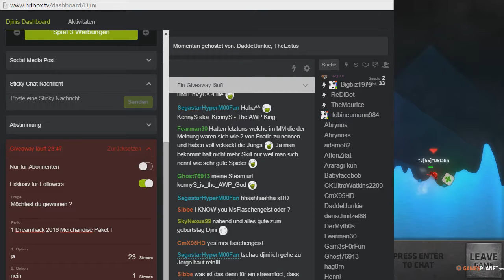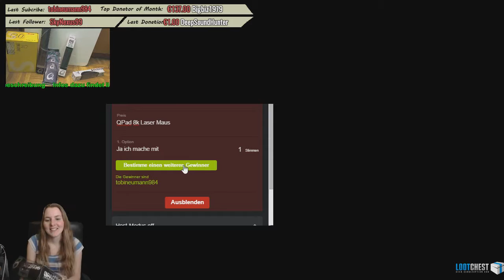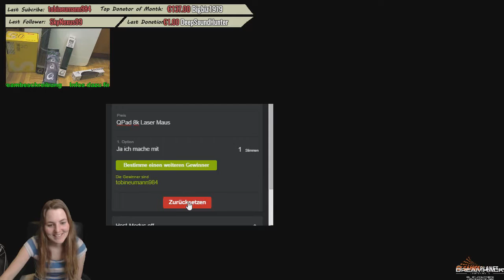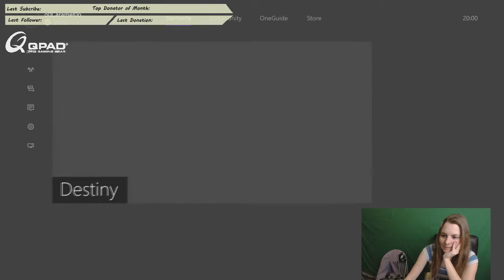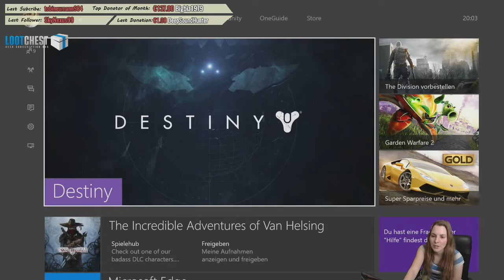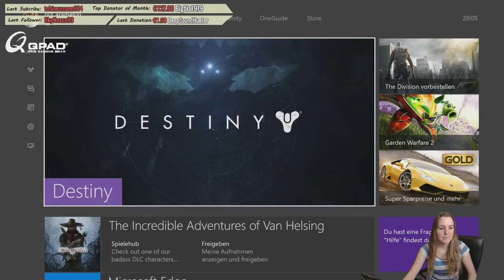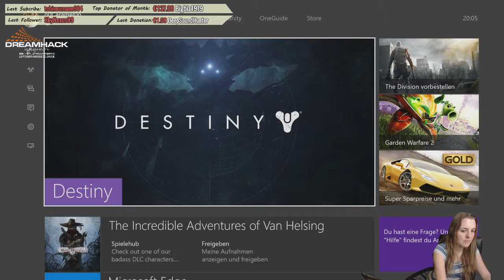Geburtstags Stream Rückblick 12.1.2016 - Part 4 von 8